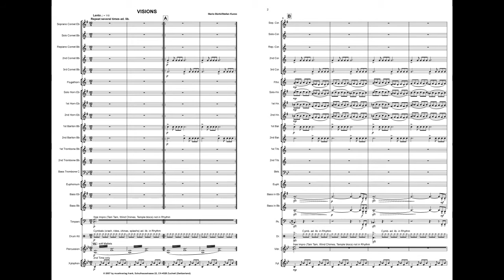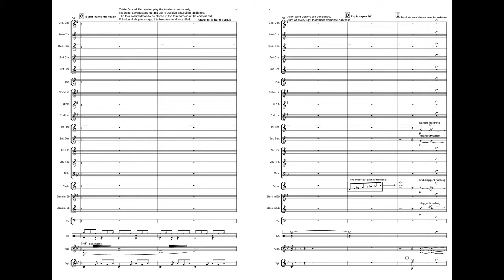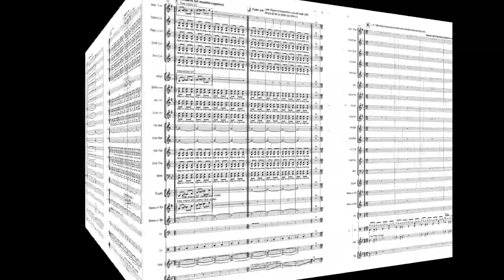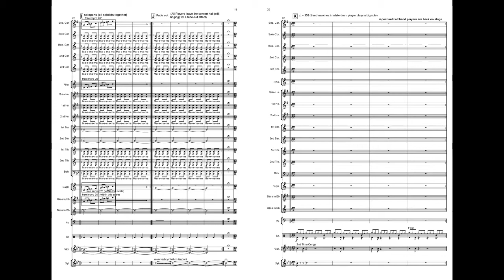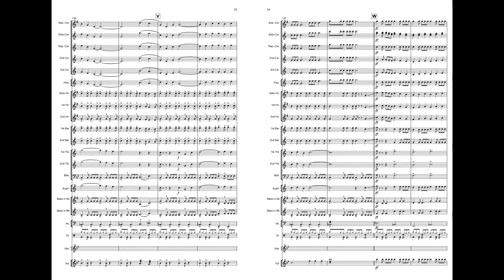VISIONS by Mario Bürki & Stefan Kurzo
Grade 3. To purchase or for more info go